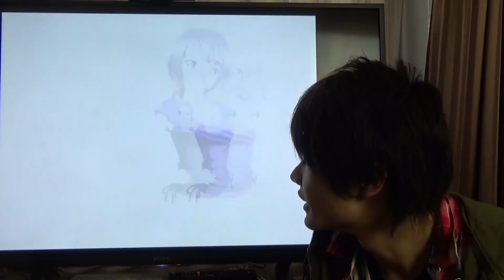【スクスタ】フェス限『かよちん』が出るまで回し続けろ!!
エピソード①はこちらから！